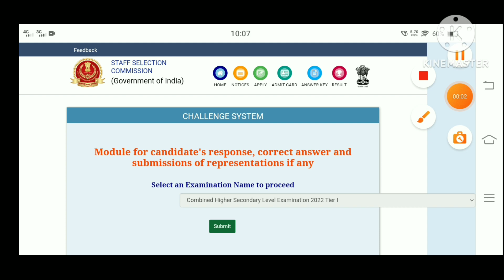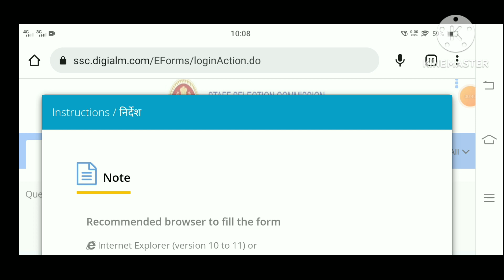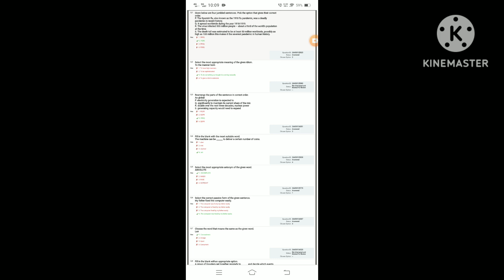SSC CHSL - 2022 TIER 1| ANSWER KEY OUT| HOW TO CHECK ✅